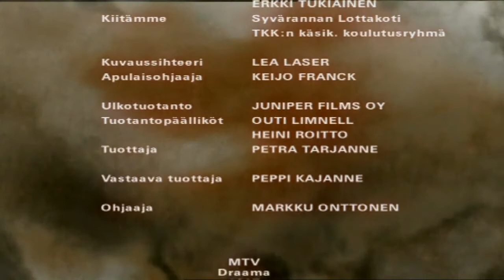Kun taivas repeää Lotta ja sissi [ Jakso 3 ]